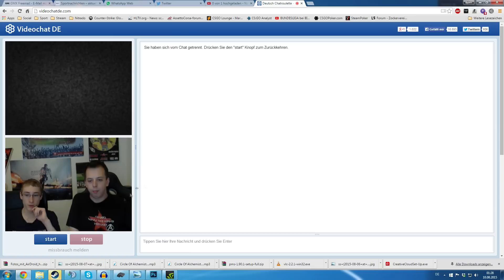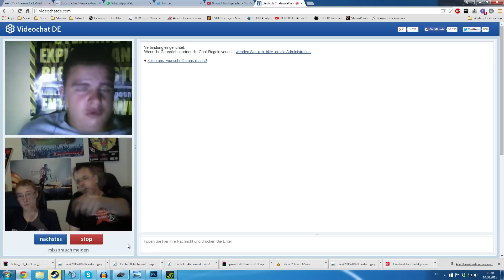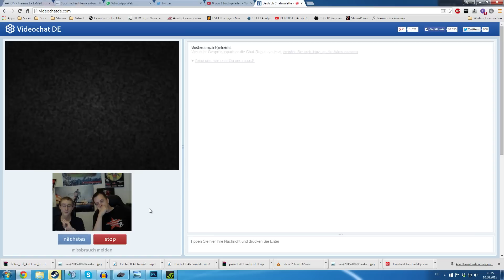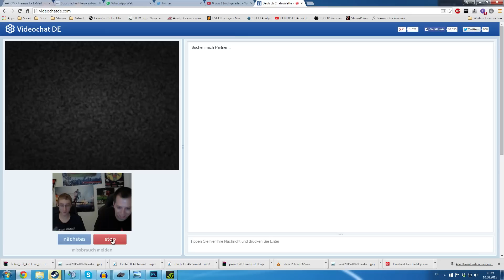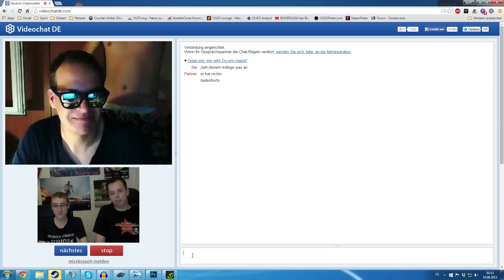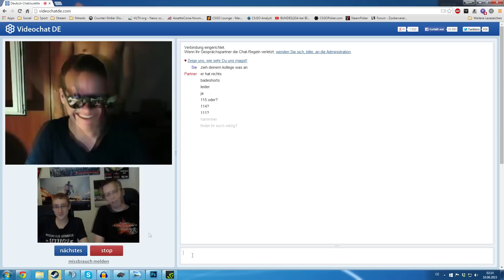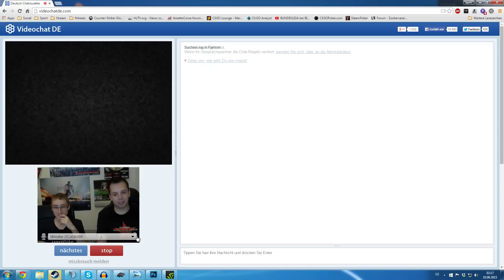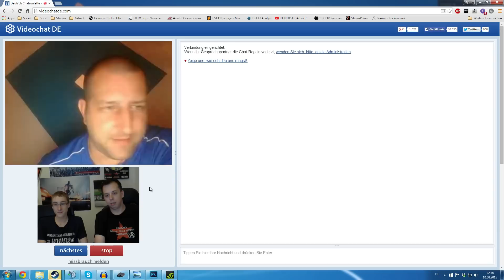Videochatde | Webcam Fun mit den Internet Rambos #01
--- Unlucky Nerds --- [Bitte Aufblättern]

Skype: KampfschmuserHD

Skype: lpxodus

Skype: gamer98freak